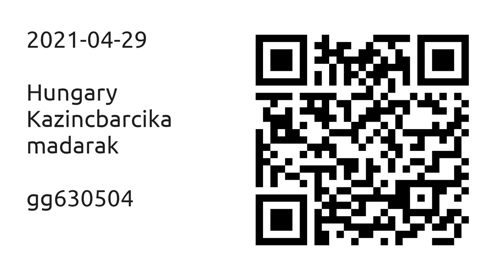2021-04-29 Kazincbarcika - Madarak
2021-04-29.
Hungary, Kazincbarcika.
Madarak.
Videó: GoPro Hero8 Black.
Szerkesztő: Kdenlive.